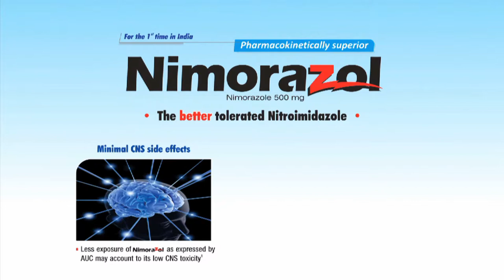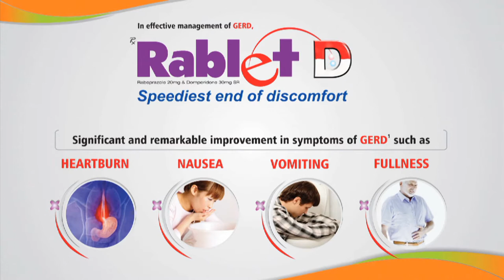LUPIN ENDEAVOUR INFORMATIVE FILM I SATISHKUMAR I 2014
Cleint: Ally advertising.
Agency:  Savaideas
Director : SATISHKUMAR